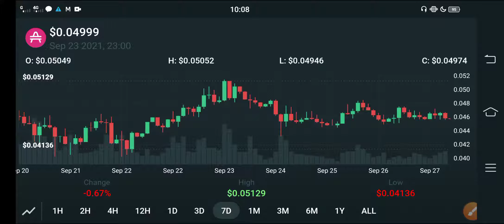AMP Big News For Holders || AMP Price Prediction || AMP News Today